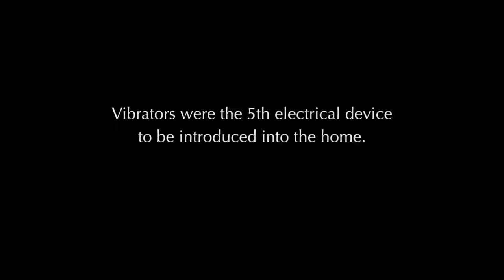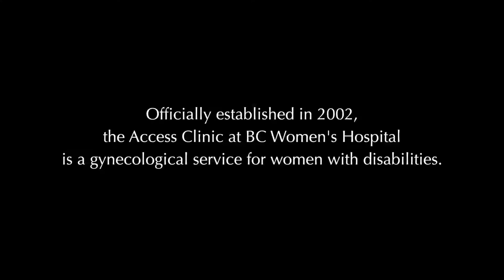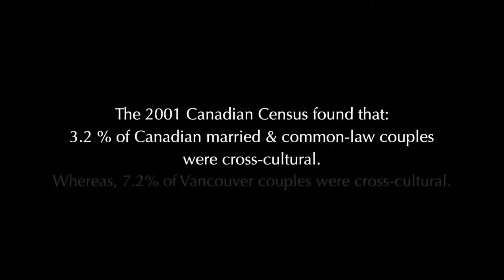Sex Talk in the City [Exhibition] - Pleasure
From the "Pleasure" section of the Museum of Vancouver's Sex Talk in the City exhibition (Feb 14 - Sept 1, 2013). Filmed by Gwen Haworth.

Sex Talk in the City was a multifaceted exhibition that teased out how people in Vancouver learn about sexuality, define pleasure, and respond to particular politics. Sex Talk in the City addresses issues of sexual expression, diversity, politics, and education in a fun, approachable, and thought-provoking manner.

Curated by Viviane Gosselin, MOV Curator of Contemporary Issues.